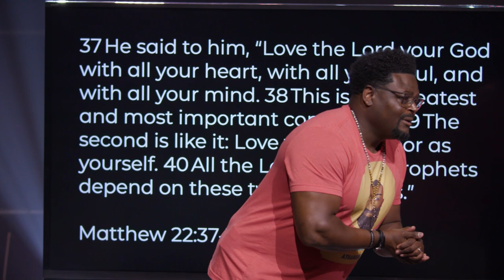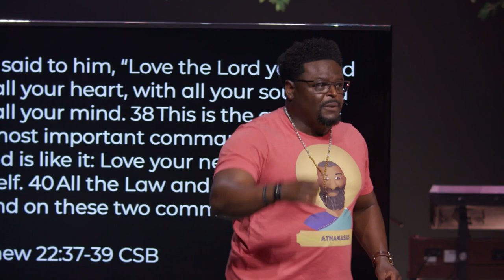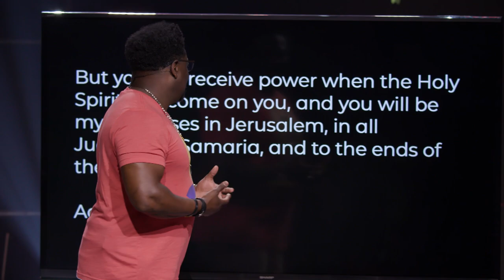Flourishing in Your Faith | Pastor Derwin L. Gray | Transformation Church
If you feel stuck in your faith journey, remember this: God is with you, and He will give you everything you need to flourish in your faith. In this message, we will learn how to flourish in our faith by seeking God’s vision, strategy, and power.